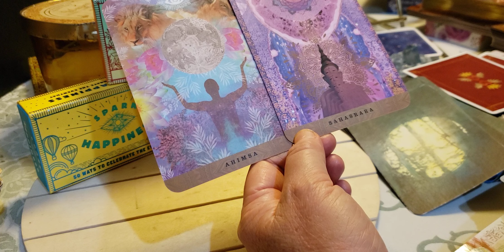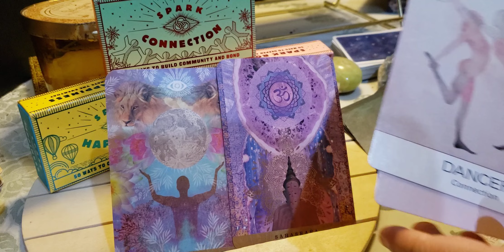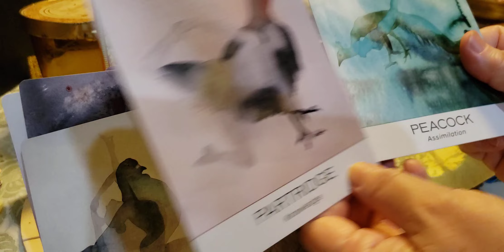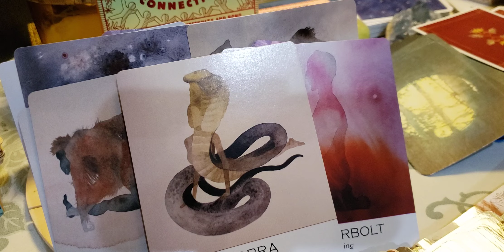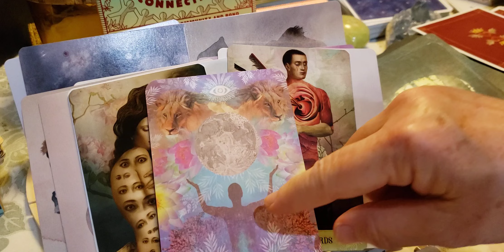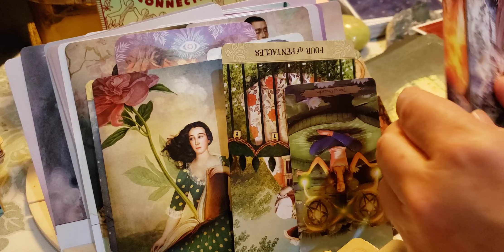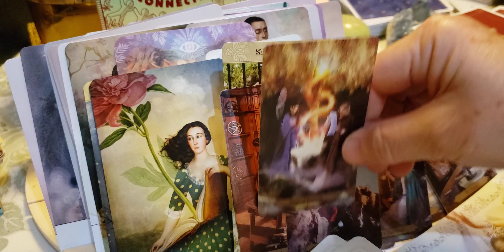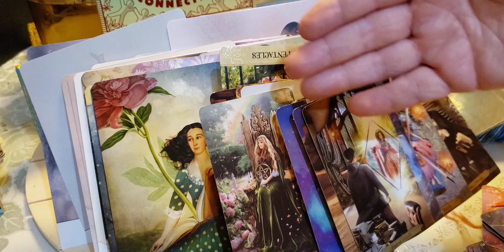Aries practice practice practice.